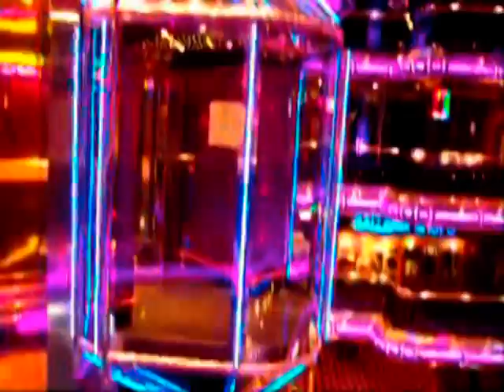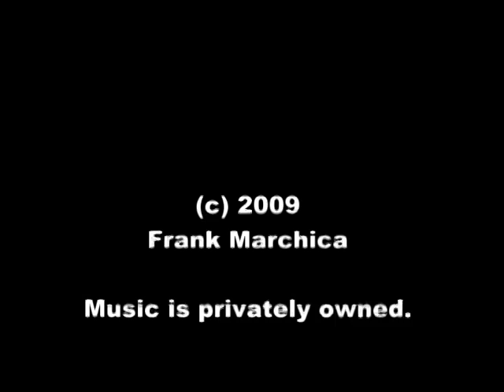Carnival Sensation Cruise 2009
An overview of our March 2009 cruse with Pictures and Video Clips, including news areas onboard like Carnival Water Works, and Adult Serenity area.